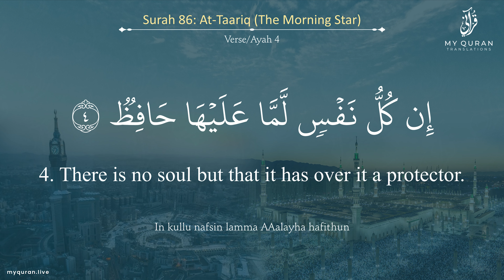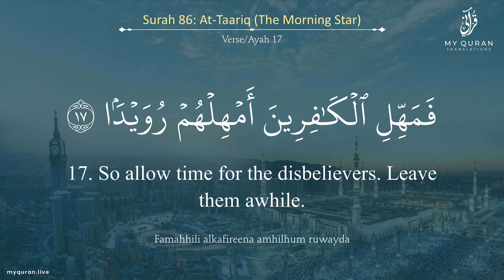086 Surah At Taariq With English Translation By Sheikh Abdul Rahman As Sudais